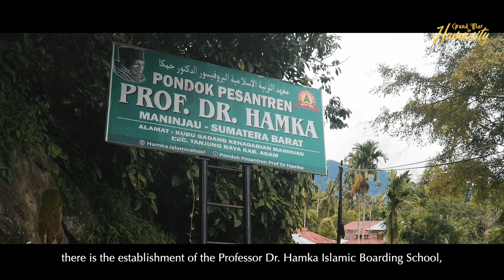Kesimpulan Kempen Iftar For The Needy, Ramadan 2023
Sepanjang Ramadan 1444 Hijrah / 2023 Masihi, Global Peace Mission (GPM) Malaysia mengagihkan bantuan melalui kempen Iftar For The Needy (IFTN) di 10 negara melebihi angka RM 400,000.00.

Bantuan Ramadan yang disasarkan di 10 negara iaitu kepada mangsa gempa dan etnik Uighur di Turkiye, Palestin, Syria, Yaman, Indonesia, Nigeria, Uganda, Kemboja, etnik Rohingya di Bangladesh dan juga negara kita Malaysia.

Semuanya telah dilaksanakan dengan jayanya. Tanpa sokongan anda, kempen IFTN 1444/2023 tidak akan berjaya. Terima kasih kami ucapkan kepada semua penderma.

Anda juga boleh bersama kami. Hulurkan bantuan kepada misi kemanusiaan seluruh dunia menerusi pautan 🔗 jomsedekah.com atau salurkan terus ke akaun rasmi Global Peace Mission Malaysia :
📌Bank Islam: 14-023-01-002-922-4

Global Peace Mission Malaysia
"Misi Kemanusiaan Merentasi Sempadan"

✨𝐑𝐚𝐦𝐚𝐝𝐚𝐧 : 𝐓𝐡𝐞 𝐌𝐨𝐧𝐭𝐡 𝐨𝐟 𝐇𝐞𝐚𝐥𝐢𝐧𝐠✨
“𝘏𝘦𝘢𝘭 𝘵𝘩𝘦 𝘏𝘶𝘯𝘨𝘦𝘳”
“𝘏𝘦𝘢𝘭 𝘵𝘩𝘦 𝘚𝘰𝘶𝘭”
“𝘏𝘦𝘢𝘭 𝘵𝘩𝘦 𝘏𝘦𝘢𝘳𝘵”